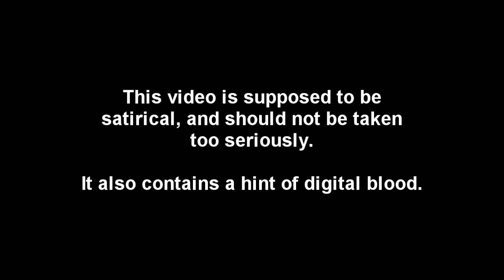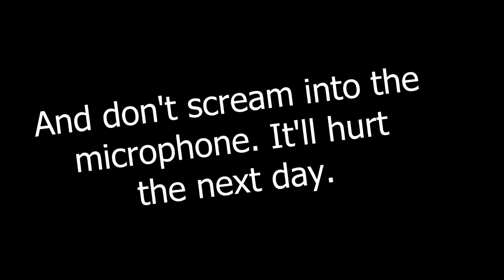Hardcore.wmv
In case I'm not awesome enough, this'll make me 20% cooler.